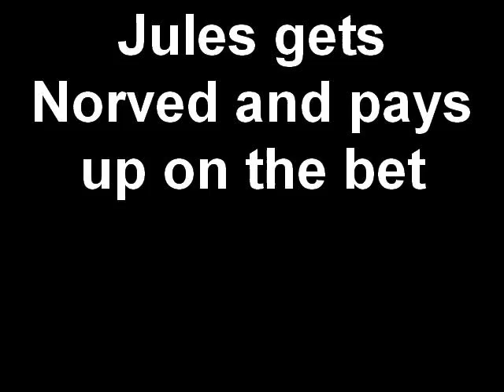Jules gets Norved and pays up on the bet.wmv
Upon watching the Chargers eat a loss in Oakland... Jules had to eat 2 spicy pickled eggs... something that had Norv Turner run the ball down the throats of the Raiders, Jules likely wouldn't have had to throw down these eggs...